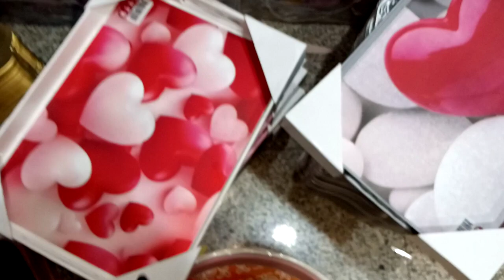الجديد شديددددد😱في شركه فيلوباتير كل رفايع وديكورات المطبخ التركي 🌿 والاسعار 5جنيه